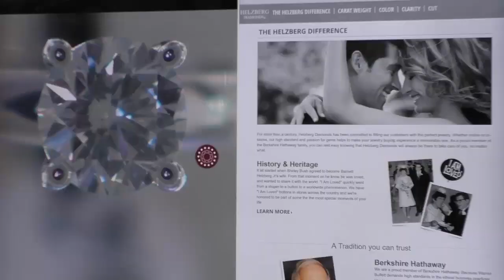Helzberg Diamonds Launches New Augmented Reality Technology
Helzberg Diamonds launches augmented reality technology to seamlessly bridge the online and in-store buying experience.